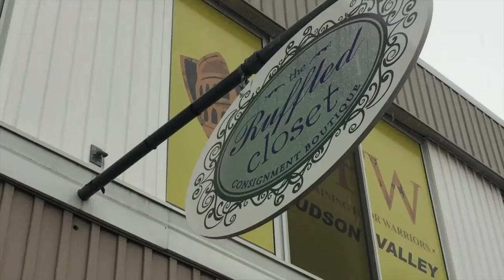The Ruffled Closet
The Ruffled Closet in Port Ewen is an upscale thrift and consignment shop for women.